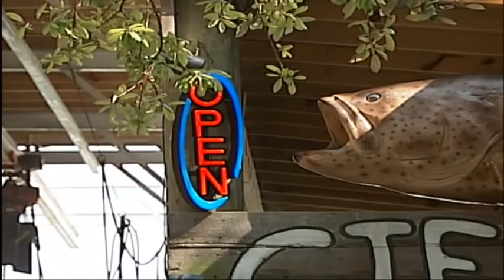CRAB SHACK ROBBERY